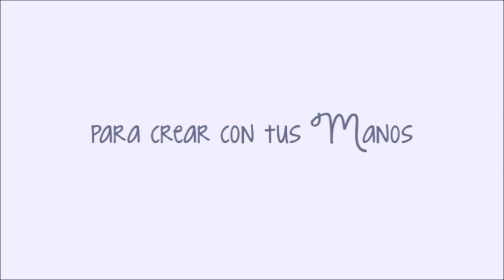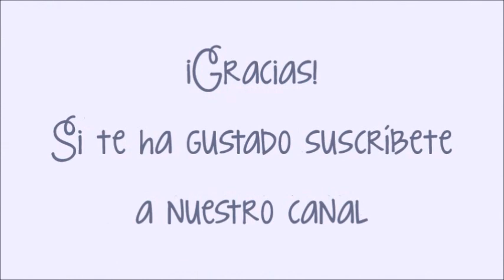Como hacer una Pocket Letter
Aprende a realizar una Pocket Letter para intercambiar tus trabajos scrap, intercambiar materiales, papeles, tarjetas, lazos, etc...

Puedes encontrar todos los materiales para scrapbooking que necesitas en nuestra tienda